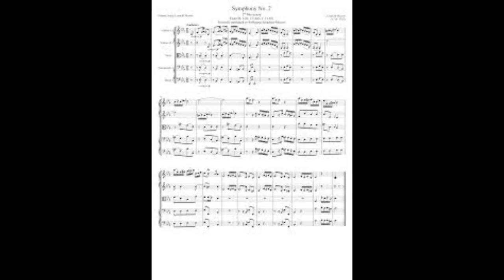Mozart's Symphony -2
The piece of music once known as Wolfgang Amadeus Mozart's Symphony No. 2 in B♭ major, KV 17, is now considered to be not by him, but by possibly his father, Leopold Mozart. This symphony has been given the number Anhang C 11.02 in the sixth edition of Ludwig Ritter von Köchel's catalog of Mozart's music and is now also catalogued as Eisen B♭ 6 in Cliff Eisen's catalog of Leopold Mozart's symphonies.